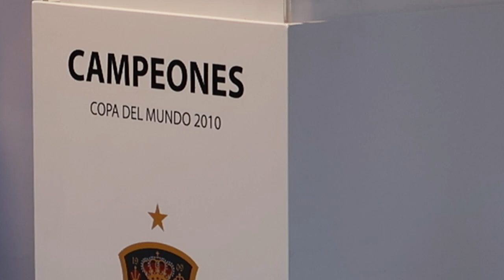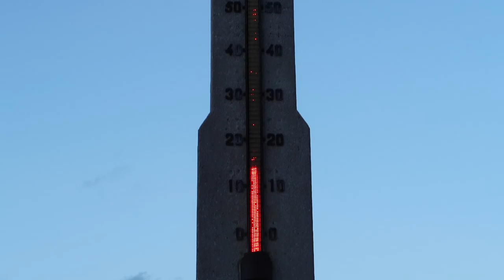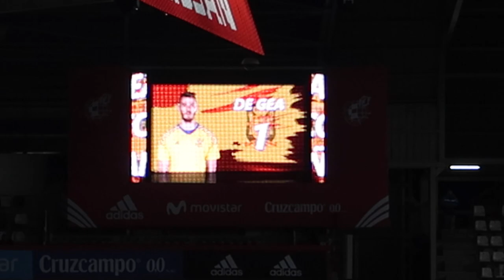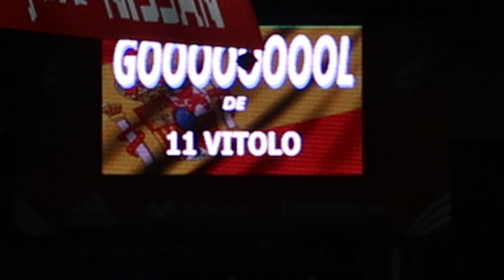España 4-1 Israel | Fan zone, manifestación, partido y EL MOLINÓN